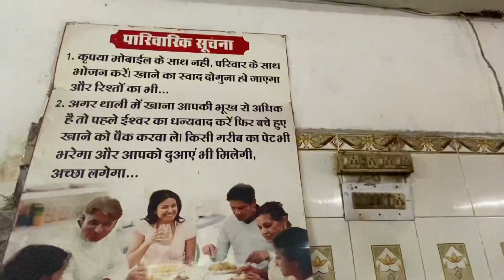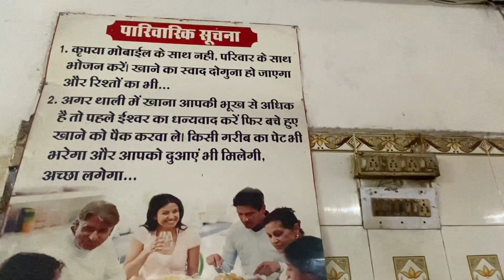2 meter ka ek kadam 😂😂🤣 | bilaspur mein swagat | Zehar thapa | vlog 37